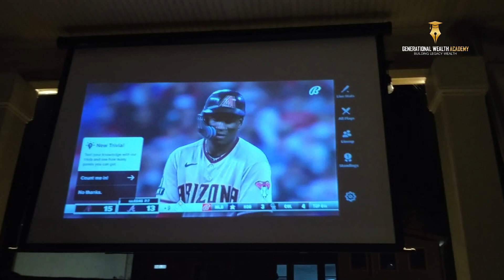Dr Sean J Harris discusses Enjoying relaxing time at the backyard theater🌴🎥🍿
The GenWealth Legacy Group LLC

Free Magazine:
GWBlueprint.com